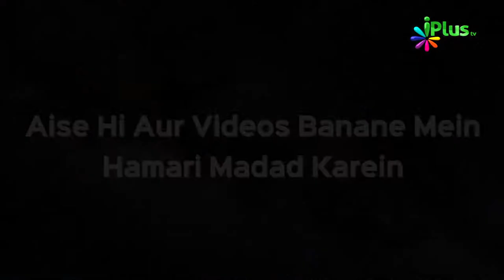Photography aur Videography Kab aur Kaise Jayez Hai? | Qeemti Lamhe Ep 94 | Shaikh Rafeeq Madani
Photography aur Videography Kab aur Kaise Jayez Hai? | Qeemti Lamhe Ep 94 | Shaikh Rafeeq Madani Anchor Azher Khan (Abu Ashaz)